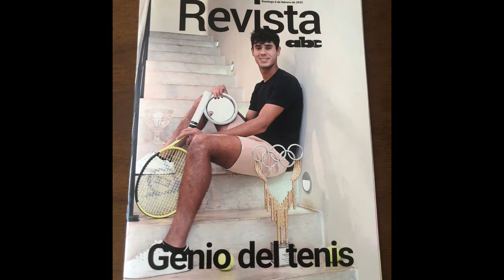Dani Vallejo en BM ONLINE (23-03-2022)